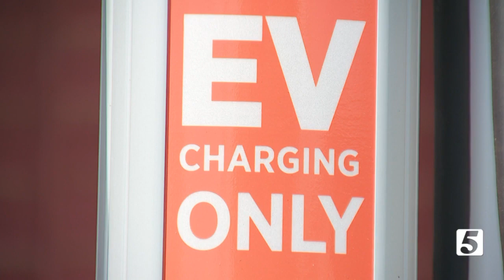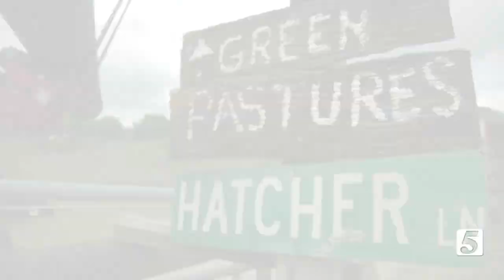Local dairy farm stars in National Geographic Wild docuseries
The Hatcher Family Dairy farm will be featured in a Nat Geo Wild docuseries about agriculture.